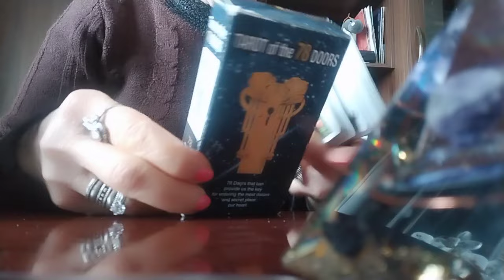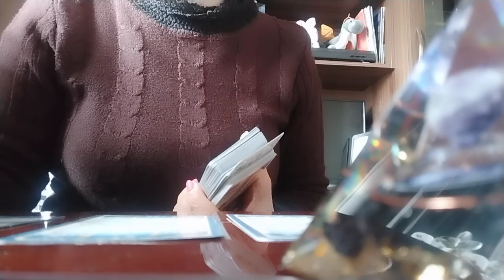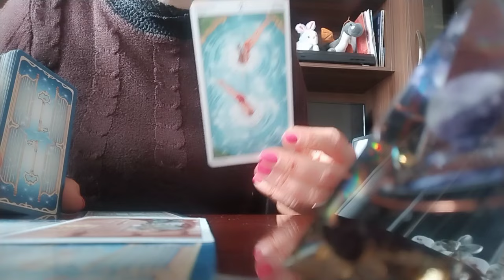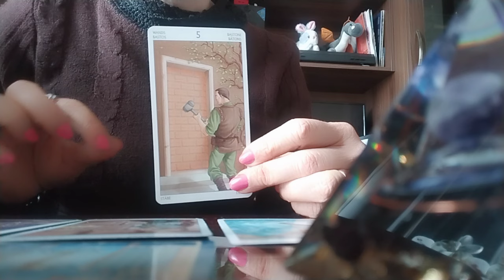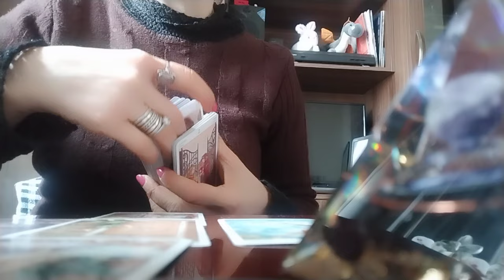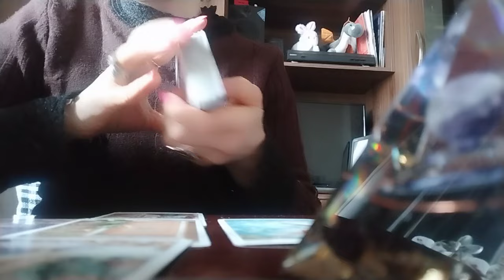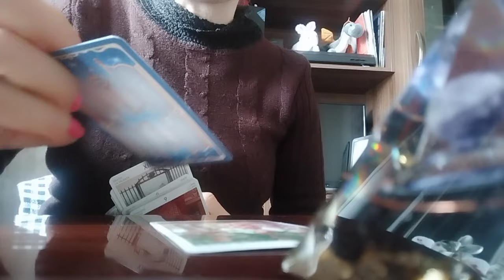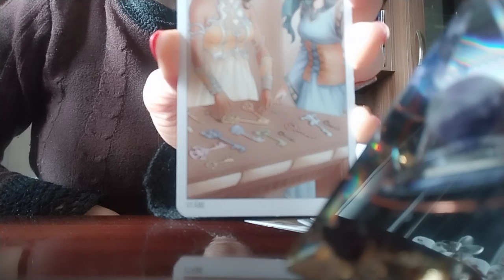პერსპექტიული მომენტები, რომელიც მომავლიდან გელოდებათ!🕊️❇️✨😘